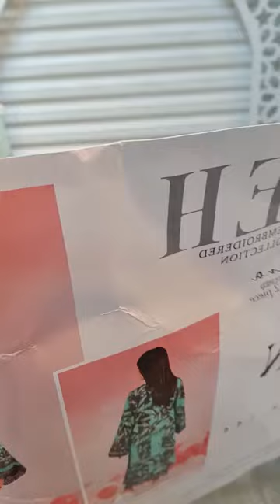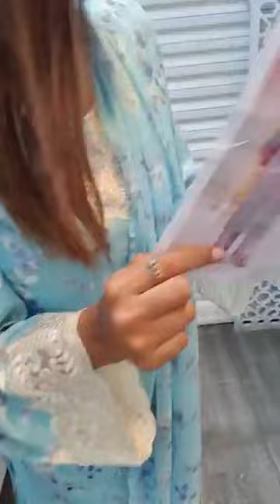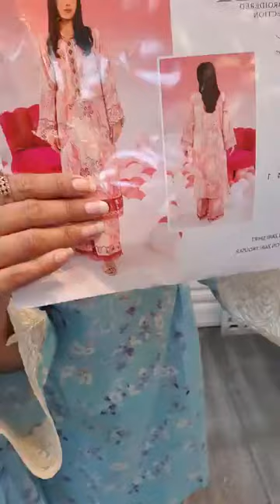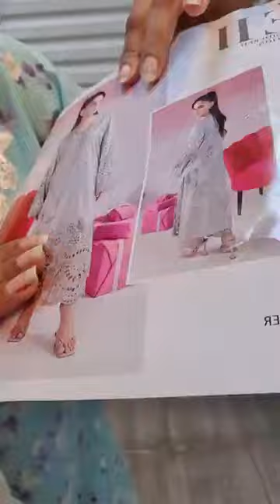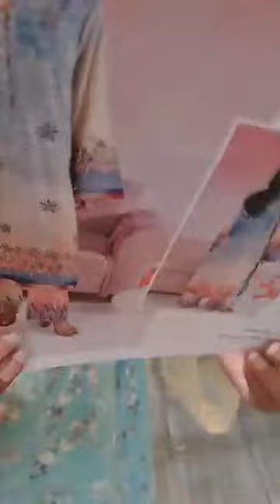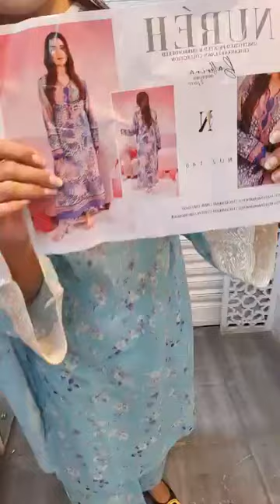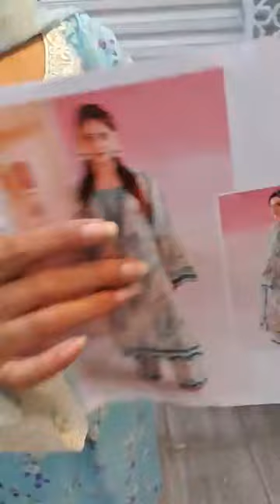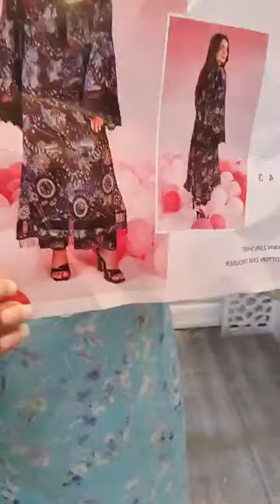🚩 Nureh Ballerina Unstitched 2piece printed &Embroided chickenkari Lawn 2024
Address ;- Shimanto square,shop -153,154,1st floor, Dhanmondi-02 1209 Dhaka, Dhaka Division, Bangladesh

দৃষ্টি আর্কষণ...